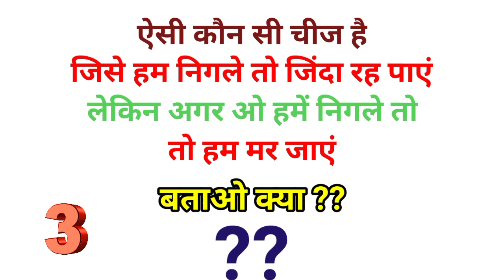ham kise nigal sakte hai 🙄 दम है तो बताओ 😱paheliinhindi